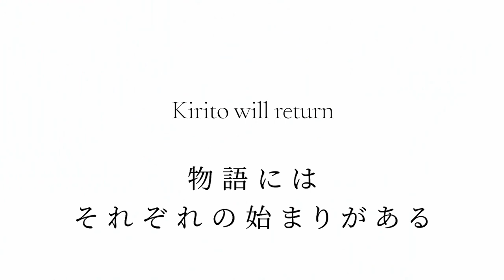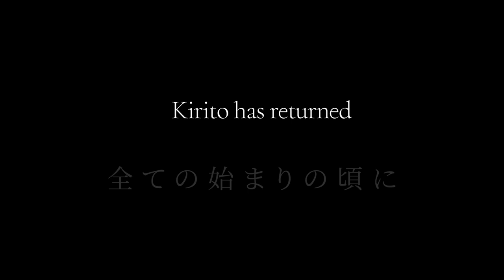Sword Art Online: The First Day Anime Trailer | AF2021 Project by Gamerturk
Sword Art Online: The First Day Anime Trailer was a fanmade project created by Gamerturk, with the help of SAO Wikia members for April Fools 2021.
Kirito has returned... to when it all began! Sword Art Online: The First Day TV Anime Special Episode has been announced, taking us all the way from War of Underworld, back to the first day of Aincrad where Kirito meets another Beta Tester, Coper, where they chase after the prized quest reward, the Anneal Blade!

Sword Art Online Progressive Volume 1 (ソードアート・オンライン プログレッシブ ００１) is the first volume of the "Progressive" spin-off light novel series by Kawahara Reki that expands upon the Aincrad Arc of the main series. The first volume consists of two stories covering the 1st Floor and 2nd Floor of Aincrad respectively, namely Aria of a Starless Night and Rondo for a Fragile Blade.

Huge thanks to everyone involved in this special project! Does this look like a random line in between informational paragraphs? Perfect time for the credits of an April Fools joke we put a lot of effort into! Sure, a couple people will be mad for getting fooled but look on the bright side! Public awareness for the First Day side story! Here's to hoping A-1 Studios may one day get the opportunity to adapt this little adventure! The trailer was made by me, Gamerturk. Quite the hard task for someone who just reports Game & Anime news without using anything other than crop & stitch stuff, so getting the effects, as well as trying to isolate voice clips from the Anime from the OST was troublesome (and impossible to do in some cases you can hear in the trailer).

The website was copied over from the Progressive website and asset flipped into the First Day Skin by Celest. We changed a bunch of stuff to fit in with the First Day narrative, but overall wanted to maintain uniformity, as the goal was to pose the First Day as a Prequel to the events of Progressive: Aria of a Starless Night.

The Key Visual was drawn by Vyh, inspired by the official illustration by abec in the First Day side story! Took quite a long time to get this done, in fact, it was completed ~2 days before release, so we had to rush a bit with the final trailer render and the website. But as you can imagine, having no original animation power in our hands compared to the incredible gods of A-1 Studios and the SAO Project, a solid Key Visual was our centerpiece for this project and we hope you like the poster!

Valgaaf, MttBlue2 (Yamayama-sensei), Cirtoyt, Taka & another person who has chosen to remain nameless have contributed through different ways, a huge thanks to all of them!

SAO Progressive is not a new arc, but rather is an expansion of the Aincrad Arc of the SAO series. SAO Progressive Aria of a Starless Night will be in theaters in Fall 2021!

Sword Art Online: The First Day is a side story written by Reki Kawahara and published in SAO Volume 8: Early and Late, which takes place shortly after Kirito abandons Klein and heads towards the Town of Horunka to chase after the Anneal Blade quest. The story was originally cut by the Anime Adaptation, which led to the creation of Aria of a Starless Night to be featured as Episode 2.